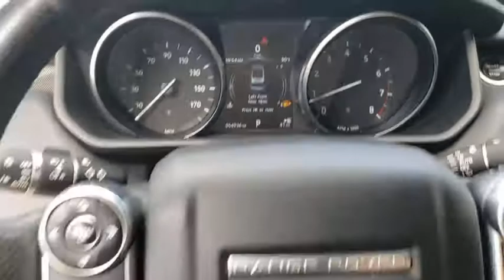2016 Land Rover Range Rover Sport Jacksonville, St Augustine, Fernandina Beach, Gainesville, Palm Va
2016 Land Rover Range Rover Sport V6 HSE - Stock#: P4799 - VIN#: SALWR2PF8GA120017

1-Owner **Four Wheel Drive** V6 Engine **Navigation** Satellite/ HD Radio **Bluetooth **Usb Port **8 Speaker Sound System **Backup Camera **8 in Touchscreen **Parking Sensors **Panoramic Moonroof **20 in Alloy Wheels** Power Front Seats **Ambient Lighting** Self-Leveling Air Suspension **Hands-Free Power Liftgate** Power-Folding Heated Mirrors** 60/40-Split Folding Rear Seatbacks** Roofline Spoiler** Privacy Glass **Cruise Control** Power Outlet** Foglights **Keyless Start/ Entry ** 17 City/ 23 Hwy** you for choosing Fields Auto Group...as part of our unique level of service, all of our customers enjoy automatic enrollment in our Fields Matters Loyalty Program. This program offers you and your vehicle a wide array of exclusive amenities such as: Complimentary Car Washes, 10% off Accessories and Clothing, Internet Work Stations, Complimentary Breakfast and Lunch at our In House Cafe, Fields Gourmet Coffee Bar, Soda, and Ice Cream; Free Service Loaners with Scheduled Appointments, Free Wi-Fi, and much more. Please call or visit us for complete Fields Matters details!